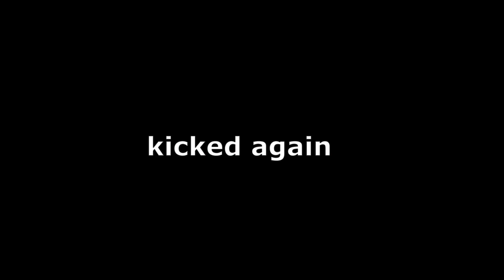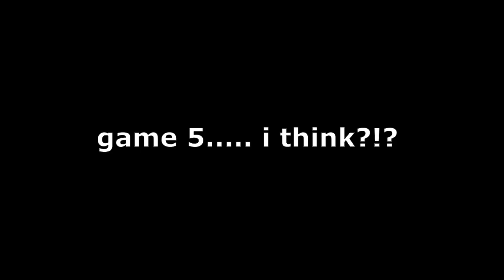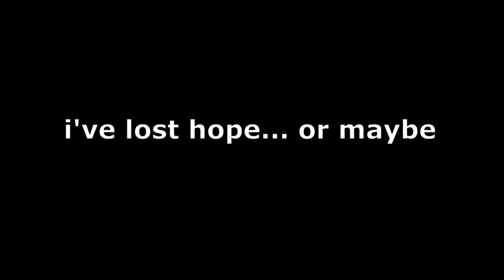Trying not to get *kicked* from random lobbies!(goose goose duck)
Lui and george decided to hop on some goose goose duck and join random lobbies to see how long it woukd take for them to get kicked and it didnt take long.

Lui
George